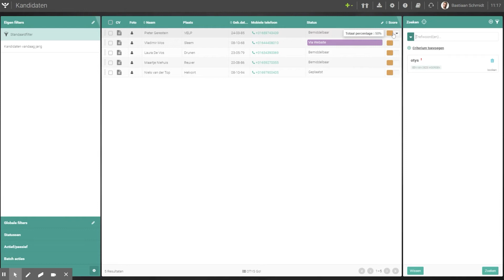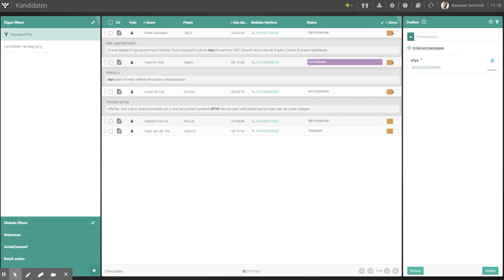Tip 22: Context bij zoeken op trefwoord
Als je binnen OTYS Go! zoekt op een bepaald trefwoord wil je soms weten wat de context van dat woord is. Via een extra paneel kun je de context waarin het trefwoord is gevonden laten zien.